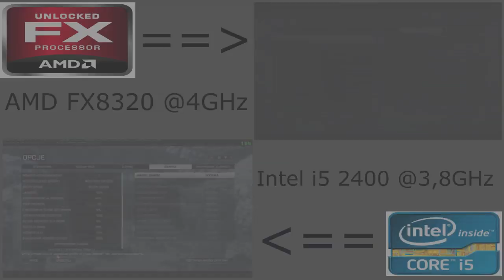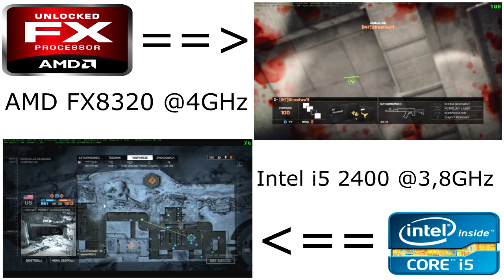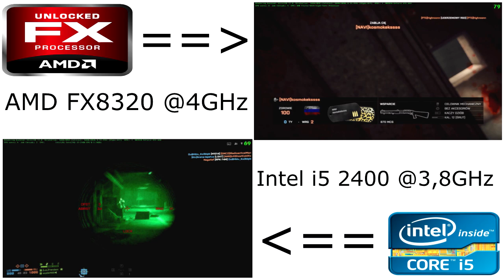Battlefield 4: AMD FX-8320 vs Intel Core i5 2400 - High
►Witam!
►Zapraszam was na kolejne testy.
►Tym razem zobaczymy która platforma
   lepiej sobie radzi z Battlefield 4.
►Intel:
   CPU: Intel Core i5 2400 @3,8GHz
   MOBO: MSI Z77A-G43 Gaming
   GPU: MSI GTX660 2GB
   HDD: WD Caviar Black 1TB
►AMD:
   CPU: AMD FX-8320 @4GHz
   MOBO: Gigabyte GA-970A-D3 (rev. 3.0)
   HDD: WD Caviar Blue 500GB
►Jest to po prostu test na HIGH w BF4!
►Czyli zobaczymy czy tańszy o jakieś 300zł procesor
   będzie sporo gorszy w grasz tego typu. :)
►Zapraszam do komentowaniai tak dalej... :D